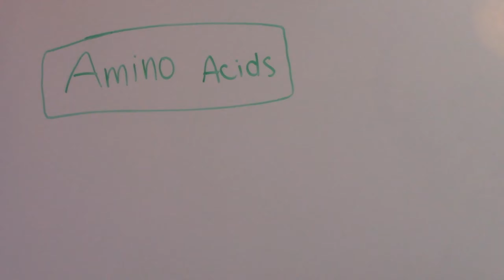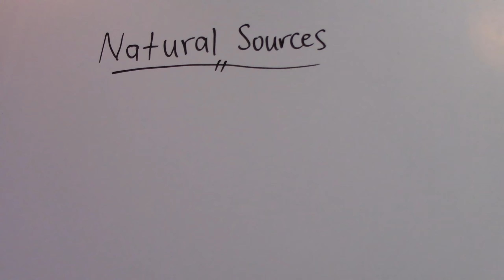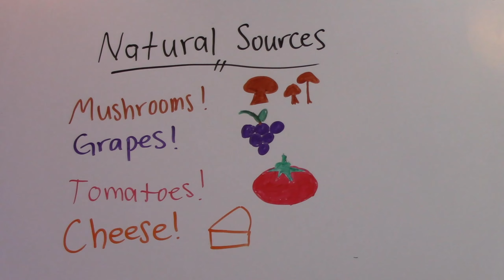Episode 4: The Science of MSG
In this video, we discuss the science of MSG! What is it? Where does MSG come from? Will it kill you?!?!

Intro written and performed by us!